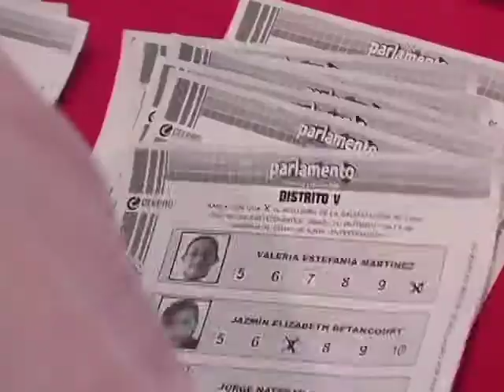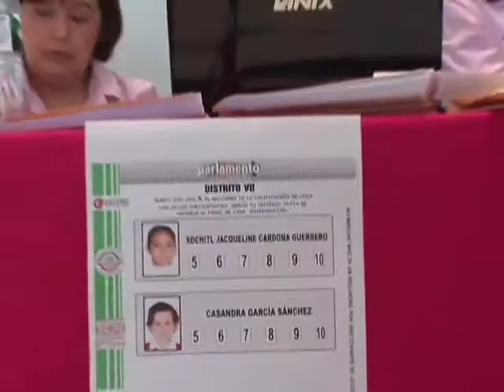CEEPAC Parlamento Infantil "Clip"